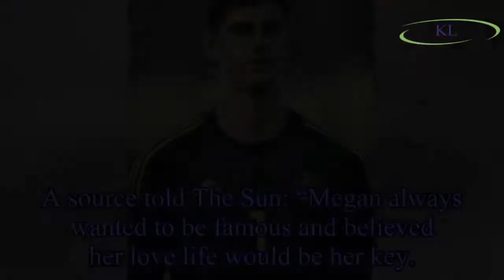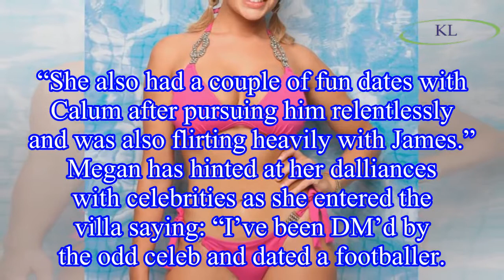Love Island’s Megan Barton Hanson 'tried to romance male stars including James Arthur and Calum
Love Island’s Megan Barton Hanson 'tried to romance male stars including James Arthur and Calum Best in quest for fame'
Megan Barton Hanson is currently on screens on the new series of Love Island, where she is looking of love and is coupled up with Eyal Booker.
However, it’s been reported that Megan signed up with ce